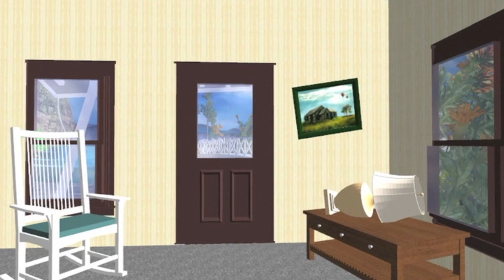The Wizard of OZ Twister to Munchkinland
This video is about the Wizard of OZ Twister to Munchkinland